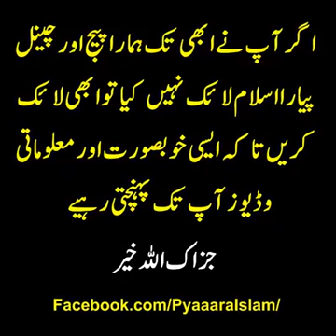Behaviur of Muslims